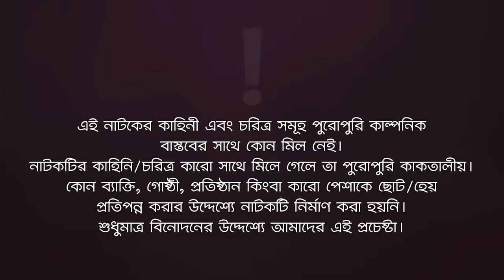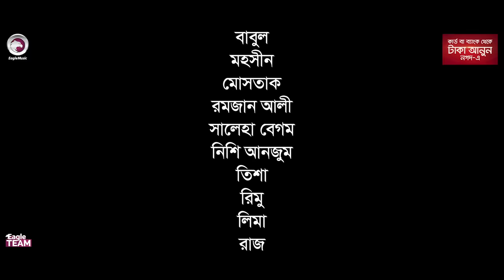Fokir Fokinnir Golpo | ফকির ফকিন্নির গল্প | New Natok 2022 | Sabuj | Ontora | Bangla Natok 2022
Fokir Fokinnir Golpo - New Natok 2022 - Fokir Fokinir Golpo Natok/ ফকির ফকিন্নির গল্প, starring Sabuj Ahmed, Nusrat Jahan Ontora in lead roles, directed by Eagle Team.

Story/Script: Shahajada Shahed
Cast: Sabuj Ahmed, Nusrat Jahan Ontora, Sumon Patwary, Kamruzzaman Rana, Jahangir Alam, SI Prince, Moklesur Rahman, Forhad Ahmed, Noyon Molla, Ruhul Amin, Babul, Mohsin, Mostak, Romjan Ali, Saleha Begum, Nishi Anjum, Tisha, Rimu, Lima, Raj, Tanzil.
Asst Director: Kamruzzaman Rana
DoP: Md. Sujon
Edit: Md. Badhon
Color: Bappi
Background Score: Ahsan Habib Chobi
Graphic Design: Anjon Islam

Production Manager: Sumon Patwary, Rana Sheikh
Production Assistant: Jahangir Alam, Ruhul Amin, Babu, Mohsin
Camera Crew Chief: Hridoy
Camera Crew Assistant: Mojahid, Shakil
Makeup: Forhad Ahmed
Light: Alam Hossain, Nobir Hossain
Light Supply: Babul, Hridoy
Art: Hridoy Mohonto
Trolley: Alamin
Transport: Faruk
Post: Eagle Creative House